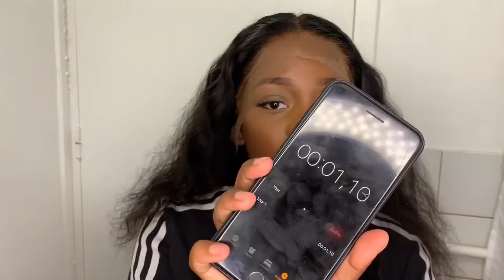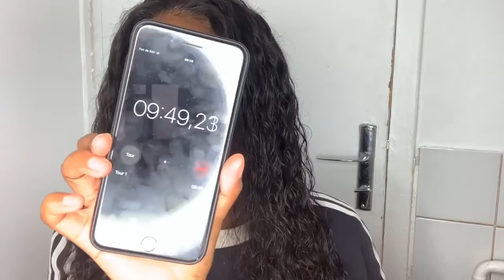COMMENT POSER ET DEFINIR LES BOUCLES DE TA WIG EN MOINS DE 10 MIN ! ft SYMPABEAUTE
Hey beautiful girls,La vidéo d’aujourd’hui est de NGONDA.Elle va nous montrer comment installer et le style de la perruque dans la vidéo, j’espère que vous apprécierez la vidéo❤

Lien des Meches de la video:13x4 Pre-plucked Pre-bleached Brazilian loose wave lace frontal wig 20 inches